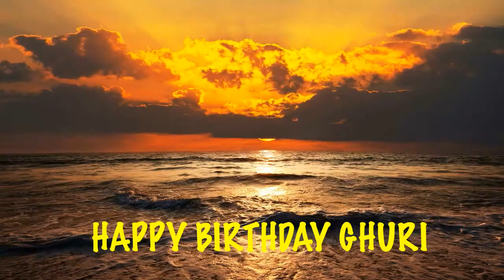Ghuri Beaches Playas